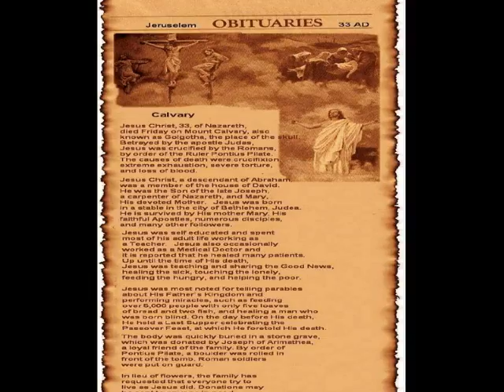661X ROCK OF AGES AND HELP ME , EAP.wmv